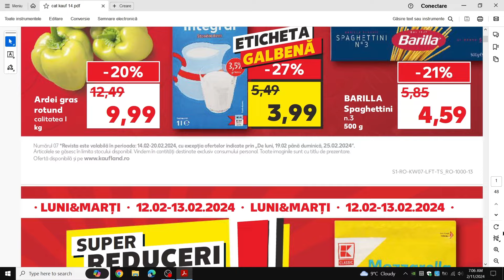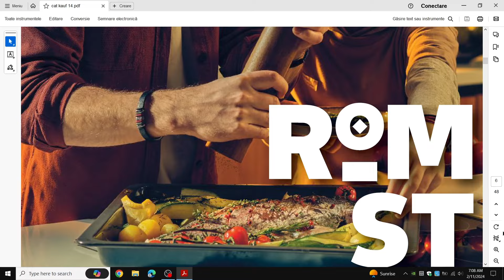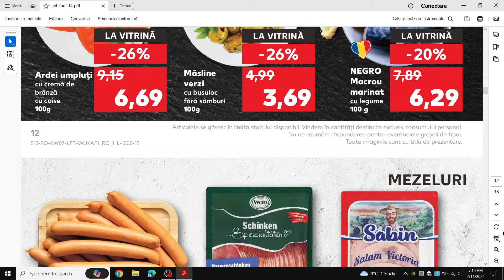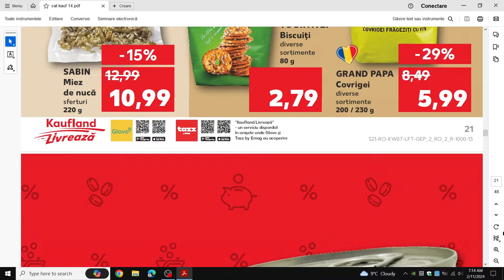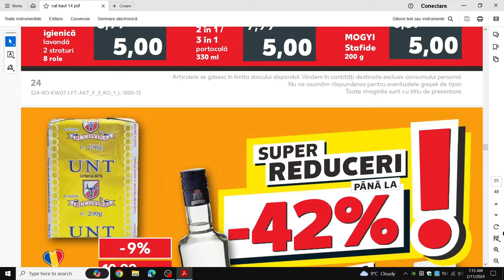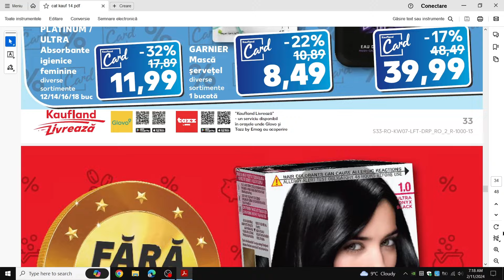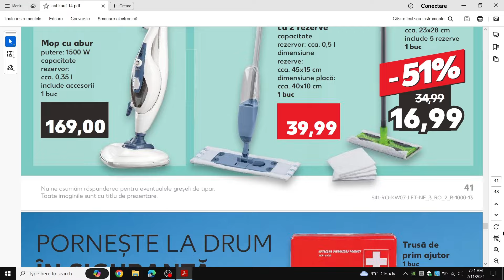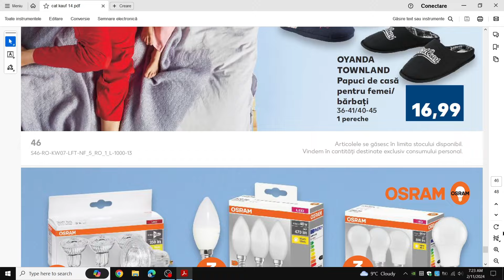CATALOG KAUFLAND 14 FEBRUARIE 2024/OFERTA KAUFLAND 12 13 FEBRUARIE 2024/LUNI SI MARTI LA KAUFLAND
OFERTE KAUFLAND 14 FEBRUARIE 2024!
CATALOG KAUFLAND 14 FEBRUARIE 2024!
REVISTA KAUFLAND 14 FEBRUARIE 2024!OFERTA KAUFLAND 12 13 FEBRUARIE 2024! LUNI SI MARTI LA KAUFLAND! OFERTA KAUFLAND RECLAMA TV! OFERTE Kufland saptamana asta! kaufland oferte si noutati! oferte penny 14 februarei 2024! catalog penny 14 februarie 2024! catalog lidl 19 februarie 2024! catalog lidl 112 februarei 2024! oferte lidl!